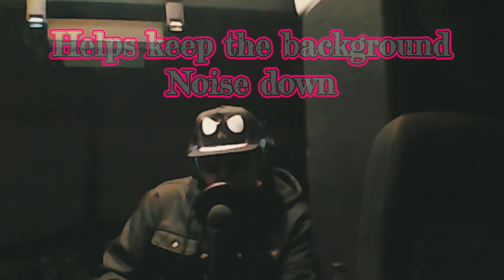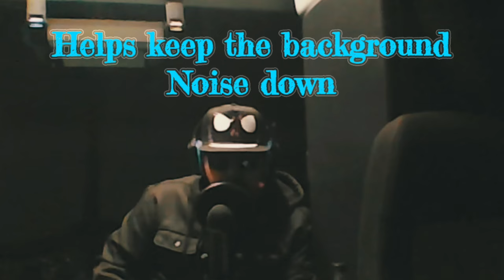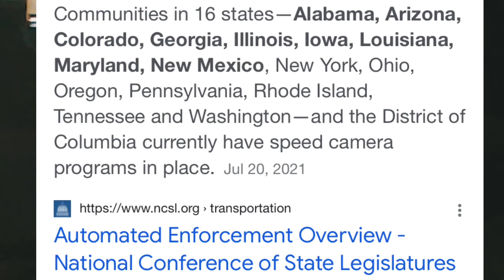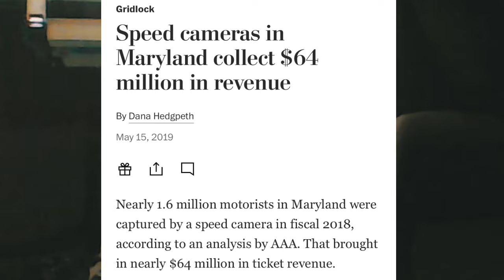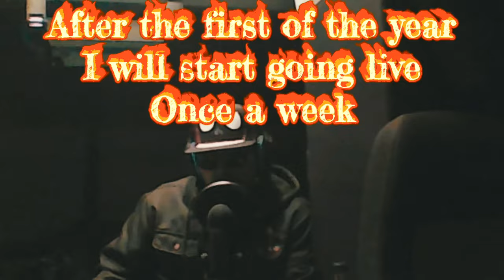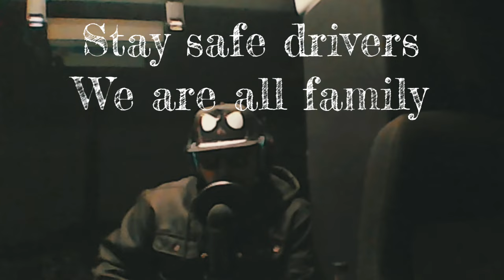Speeding limit cameras costing truckers millions!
Welcome American Truckers. I hope all of you are staying safe and warm. In this video I talk about the speeding cameras states like Maryland, California and others are using now. A total of 16 states at present time use speed cameras. They are mostly in construction zones, but some states like Iowa use them in regular traffic. I also show some pictures so you know what to look for! Stay safe out there drivers!

$olesnapper